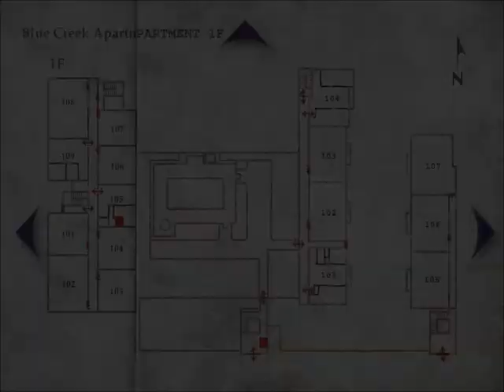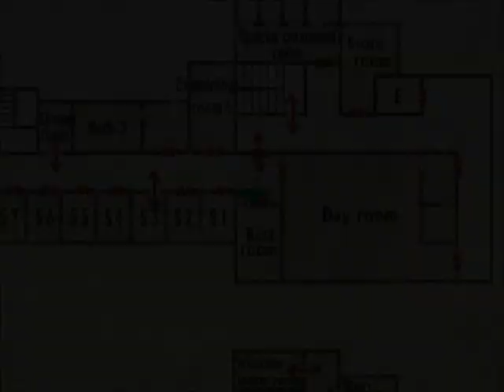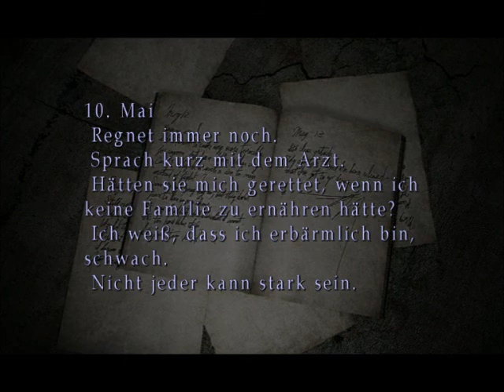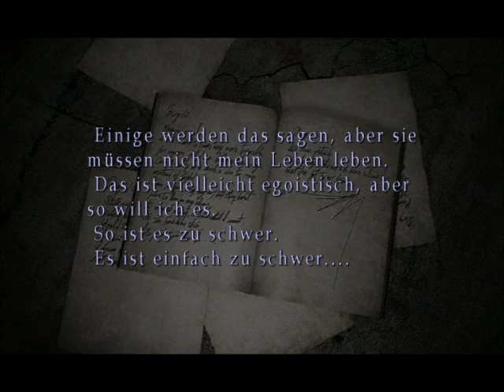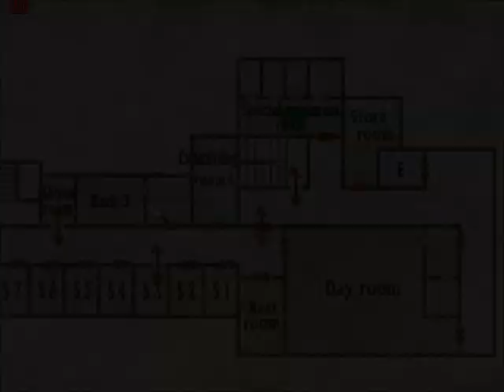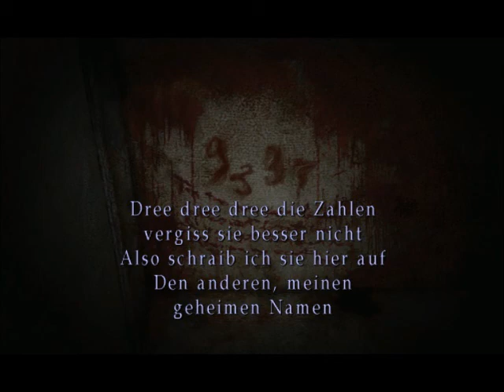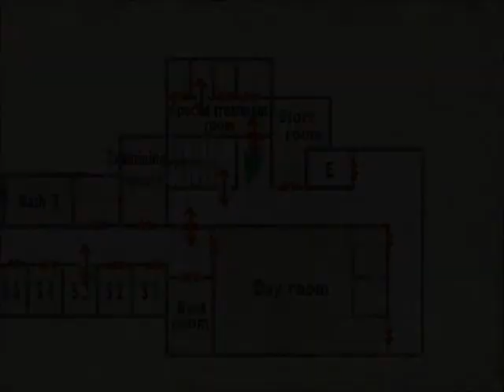Let's Play Silent Hill 2 [German] (Blind) Part 9 -BÖSER HAGEN!-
BÖÖÖÖÖSER HAGEN!